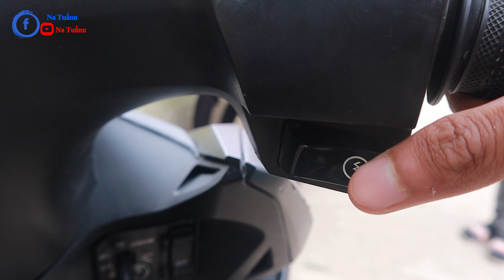Giữ Lời Hứa Tặng Quà Lớn Cho Hacker Rồng | Na Tuấn Vlogs - PHD - Hải Tv - Kiên Hư Hỏng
🔰 Hợp Tác Phát Triển Channel ..!
🔰 Nguồn Nhạc:
© Bản quyền thuộc về Na Tuấnn Vlogs
© Copyright by Na Tuấnn Vlogs  Channel ☞ Do not Reup